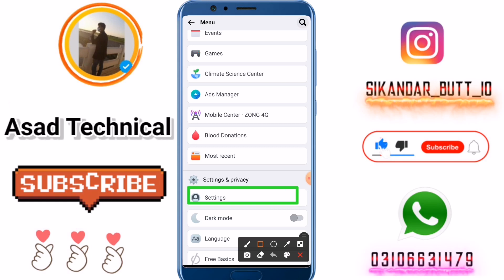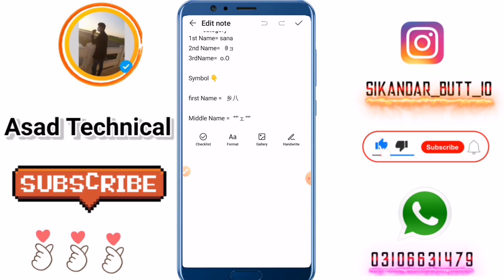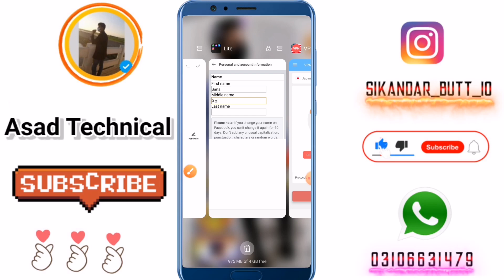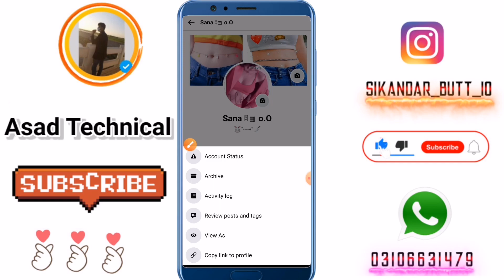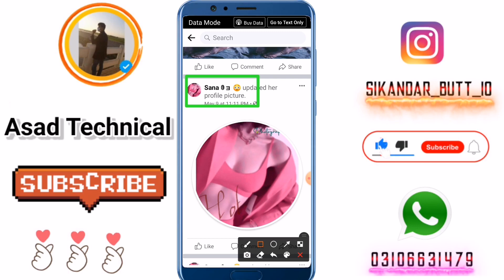How to Create Emoji 🥰 Name id Without Update 2022 | Emoji name facebook Idd | Make Emoji name fb idd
How to Make Facebook Emoji 🥰 Name I'd Without Update | emoji 😈 facebook account |

Symbol ✅ 👇
1st Name= Sana
2nd Name=   ꋂョ
3rdName=  o.O

How to create Emoji name facebook idd
how to make Emoji bubble name facebook account
how to create invalid emoji name facebook account
how to make colour name id on facebook
how to create stylish name
How to make Facebook Emoji name Account How to make facebook emoji name id 2022 Create Facebook emoji name Account
Emoji name idd facebook 2022
facebook emoji name account
how to make invalid name Id on Facebook
how to make invalid name Id on Facebook 2022
how to make invalid name Id how to make Invalid name fb Account
how to make invalid name fb id
how to create invalid name fb